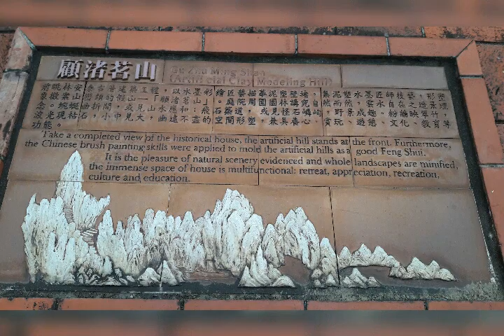hky愛家愛鄉愛台灣旅遊:漫遊三重大都會公園，圓山花博公園，新生公園玫瑰園，典藏植物園，林安泰古厝園區。02_09_2021